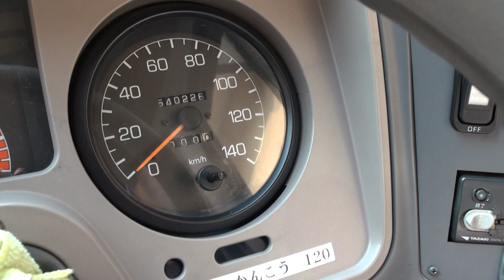気さくな運転士さん 西工ボディの車内に入らせてくれる！ 西鉄観光 大型バス The inside of a tourist bus in Japan.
西鉄観光バス　大型観光バス動画
駐車映像→車内紹介映像

空き時間でもバス磨きに余念がないドライバーさんでした。
綺麗なバスだとお客様も嬉しいですものね！
いや～カッコイイバスでした☆

西鉄観光バス　 西工ボディ＆日産ディーゼル スペースアロー　大型観光バス動画

※ロケ地の旅館は現在営業していません。

takayuki.0205.jp@gmail. com

TAKAPON CHANNEL
タカポンチャンネル